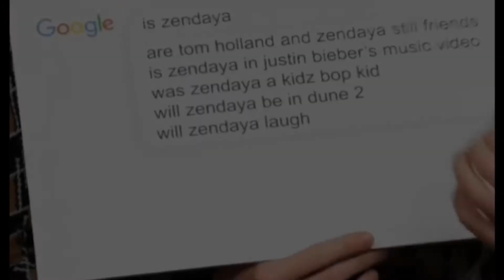Jacob Elordi DISAPPROVES of Ex Zendaya and Tom Holland?!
Hi there, and welcome to TruCelebrity! Zendaya and Tom Holland played love interests in MCU's 'Spider-Man' movies. But fans were even more ecstatic to know that the two were dating in real life! And while they appear happy together, Zendaya's ex-boyfriend Jacob Elordi has his own opinions about them.